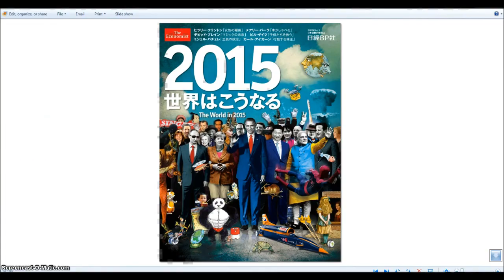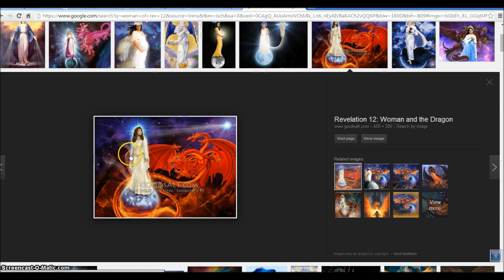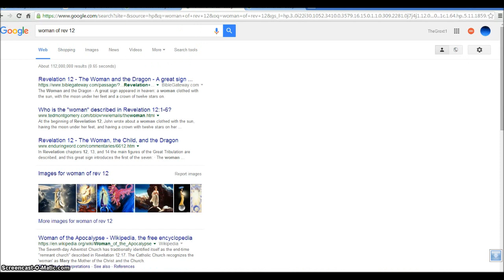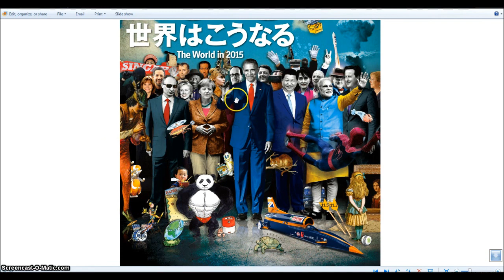Jesus mapped out in Jerusalem. Illuminati Freemason Symbolism.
An investigative look into the Bibles end times and how it is mapped out all around us.
◄ Revelation 13 ►
1And I stood upon the sand of the sea, and saw a beast rise up out of the sea, having seven heads and ten horns, and upon his horns ten crowns, and upon his heads the name of blasphemy. 2And the beast which I saw was like unto a leopard, and his feet were as the feet of a bear, and his mouth as the mouth of a lion: and the dragon gave him his power, and his seat, and great authority. 3And I saw one of his heads as it were wounded to death; and his deadly wound was healed: and all the world wondered after the beast. 4And they worshipped the dragon which gave power unto the beast: and they worshipped the beast, saying, Who is like unto the beast? who is able to make war with him? 5And there was given unto him a mouth speaking great things and blasphemies; and power was given unto him to continue forty and two months. 6And he opened his mouth in blasphemy against God, to blaspheme his name, and his tabernacle, and them that dwell in heaven.

7And it was given unto him to make war with the saints, and to overcome them: and power was given him over all kindreds, and tongues, and nations. 8And all that dwell upon the earth shall worship him, whose names are not written in the book of life of the Lamb slain from the foundation of the world. 9If any man have an ear, let him hear. 10He that leadeth into captivity shall go into captivity: he that killeth with the sword must be killed with the sword. Here is the patience and the faith of the saints.

11And I beheld another beast coming up out of the earth; and he had two horns like a lamb, and he spake as a dragon. 12And he exerciseth all the power of the first beast before him, and causeth the earth and them which dwell therein to worship the first beast, whose deadly wound was healed. 13And he doeth great wonders, so that he maketh fire come down from heaven on the earth in the sight of men, 14And deceiveth them that dwell on the earth by the means of those miracles which he had power to do in the sight of the beast; saying to them that dwell on the earth, that they should make an image to the beast, which had the wound by a sword, and did live. 15And he had power to give life unto the image of the beast, that the image of the beast should both speak, and cause that as many as would not worship the image of the beast should be killed.

16And he causeth all, both small and great, rich and poor, free and bond, to receive a mark in their right hand, or in their foreheads: 17And that no man might buy or sell, save he that had the mark, or the name of the beast, or the number of his name. 18Here is wisdom. Let him that hath understanding count the number of the beast: for it is the number of a man; and his number is Six hundred threescore and six.

Hallelujah.